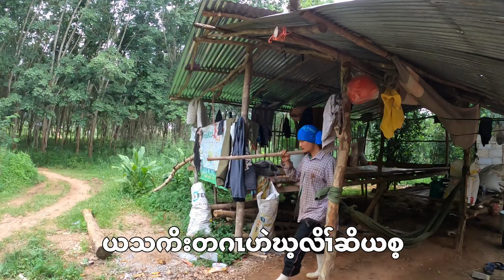เพื่อนทักมายืมเงิน/ My friend borrow money